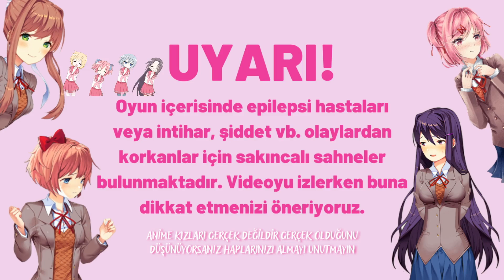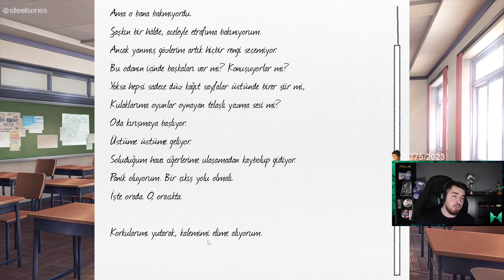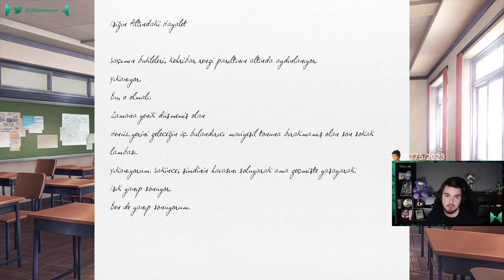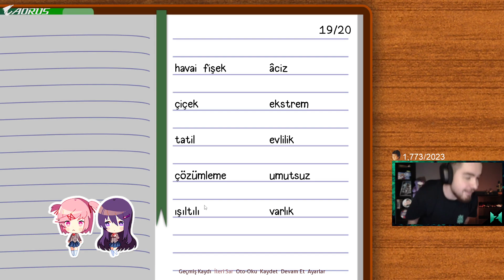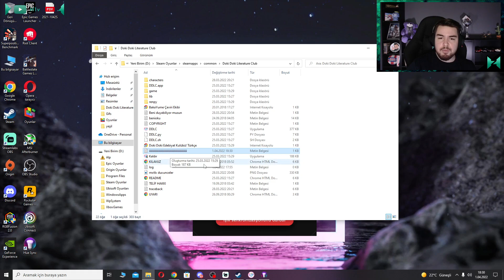ANIME KIZI KAVGASI! | Doki Doki Literature Club! #7